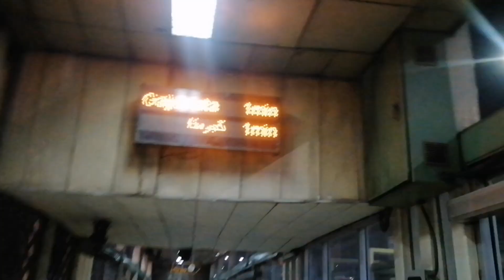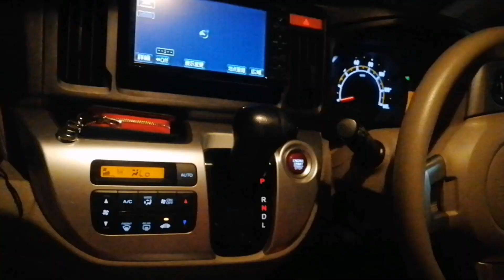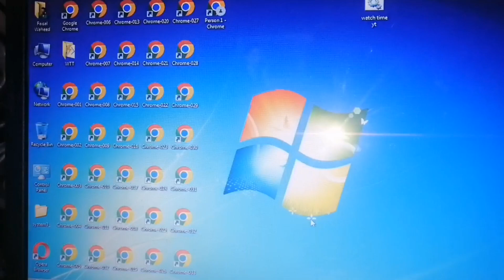Faisal waheed Travel Lahore metrO Bus To Orange line Metro Train |FamiLY ice cream Time